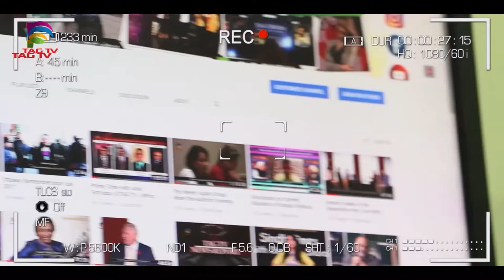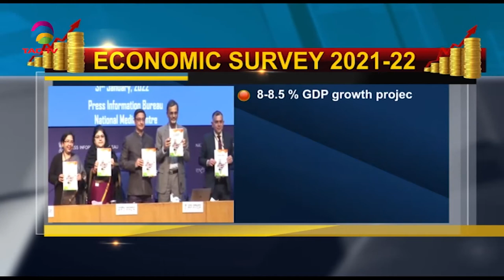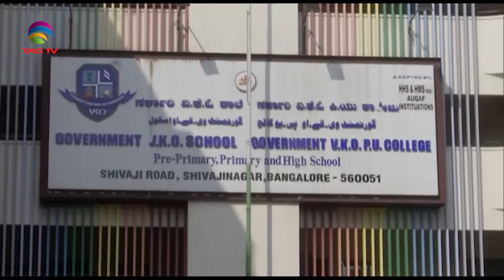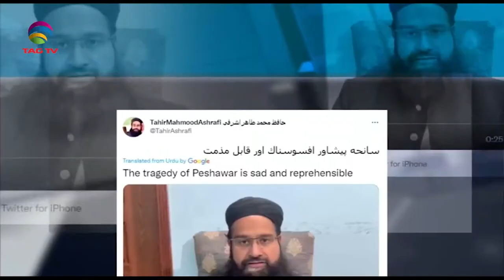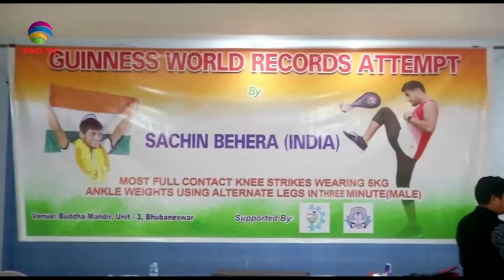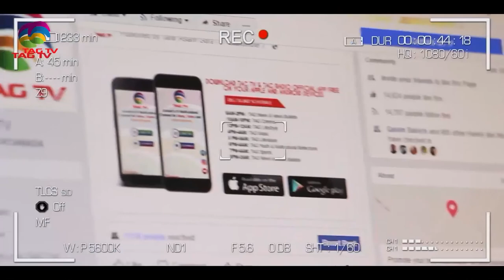Indian parliament begins Budget session-Gunmen kill Christian priest in Pakistan-SA Newsline Jan 31